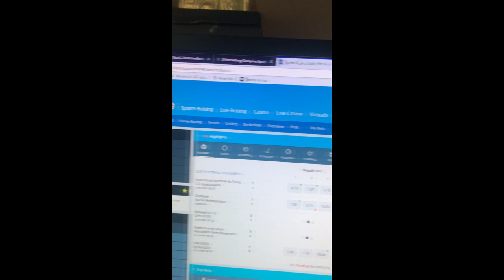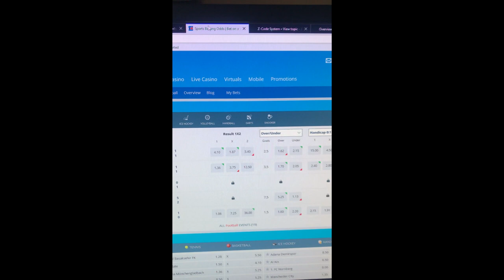Live proof update from JAKE and his results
This is how Jake (Our Tennis handicapper) just did during 2018 Tennis season. Amazing Results!

Betting sports
Zcode secrets
Zcode cost
Zcode pricing
codesystem review
tips to sports betting nba
sports betting
sportsbetting winning systems
z code
sports picks
sports betting
bet on sports
football picks
football system
basketball system
basketball picks
free picks